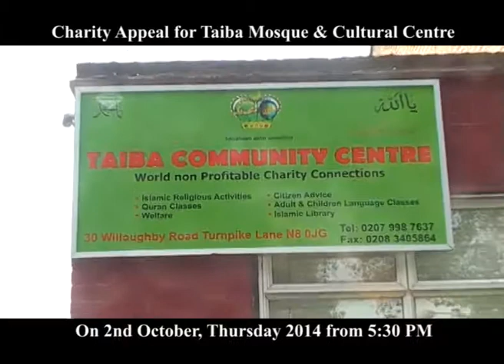Charity 2 September TAIBA MASJID